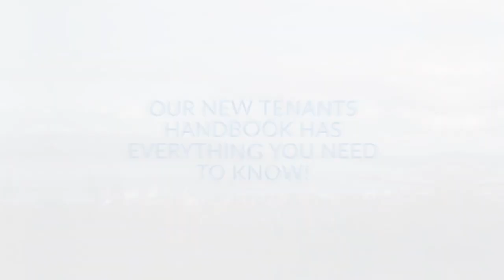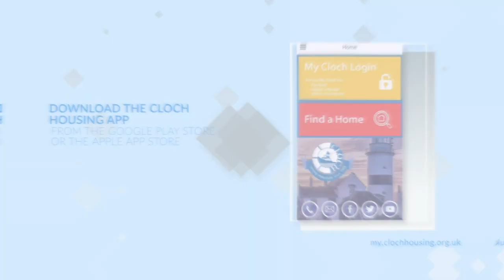Tenants Handbook Promo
Cloch has launched our new Tenants Handbook